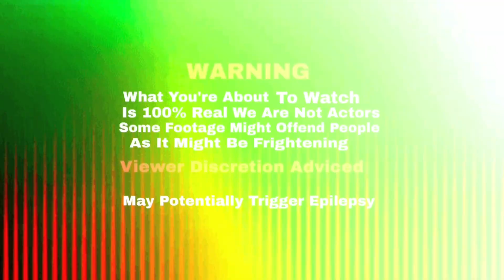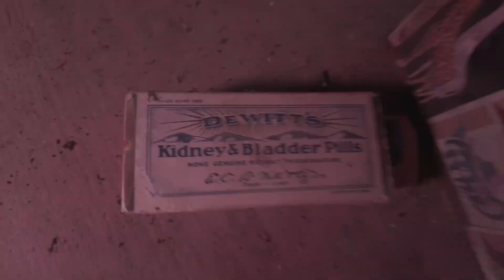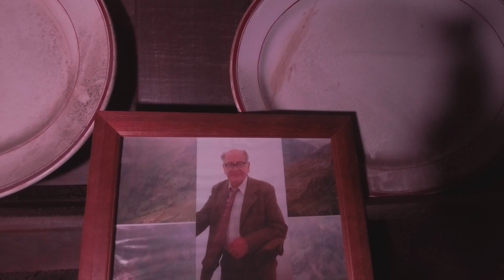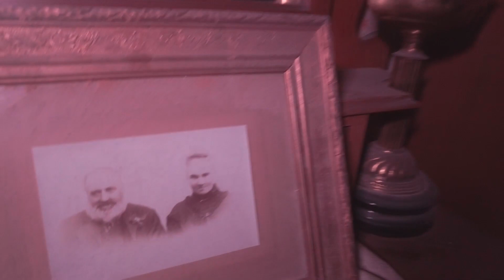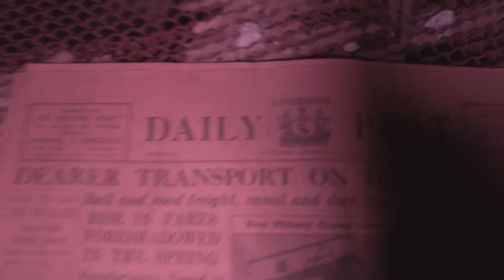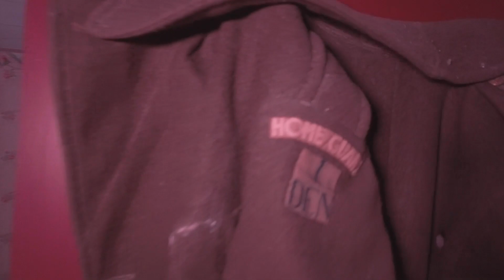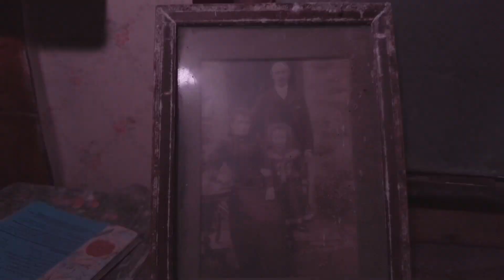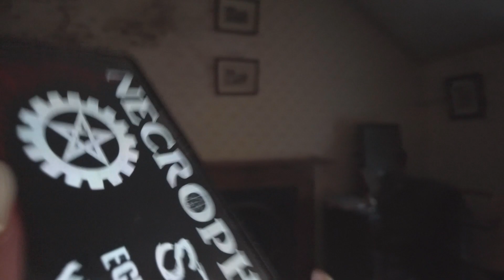Echoes of Grief: The Haunting Tale of the Crying Child Spirit in an Abandoned Farmhouse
bsolutely Hbreaking EXPERIENCE  we have ever had in an ABANDONED House .
A old farm house left abandoned for over 20 years or more
Haunted by it's previous owners
what happened in the past to caused so much Paranormal Activity
1*.we do not  intend to harm anyone or offend anyone by filming this location.✔️

2. *We do not break in we use entry points that are already open to access ✔️

3. *We  do not steal or damage  property we are respectful of other people's belongings that are sadly 🍬left to Rot away .✔️

4.*We investigate respectfully to find history about the location 👻✔️

*EQUIPMENT USED*

DJI Ozmo Pocket 2